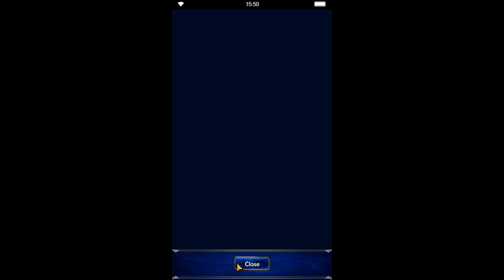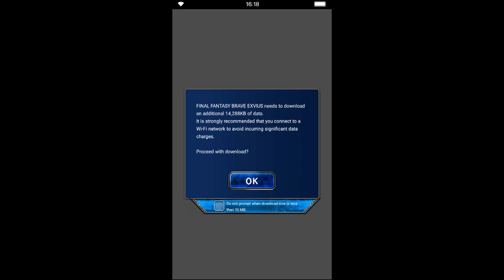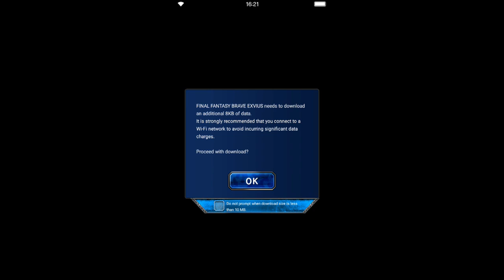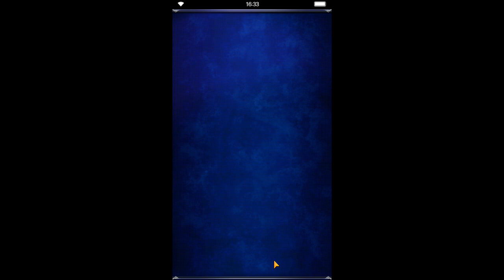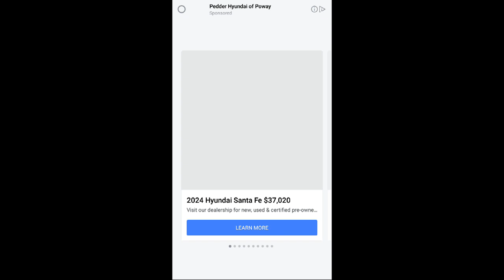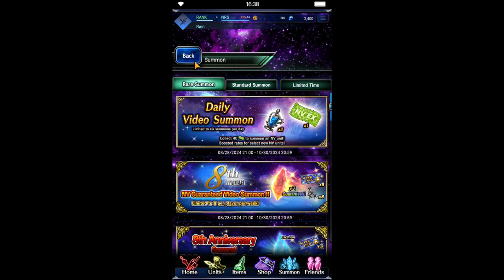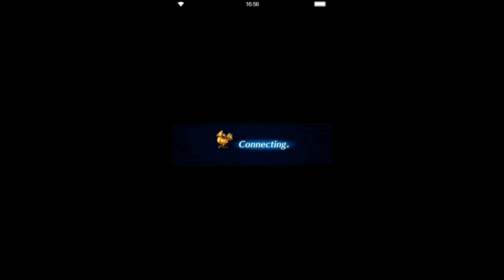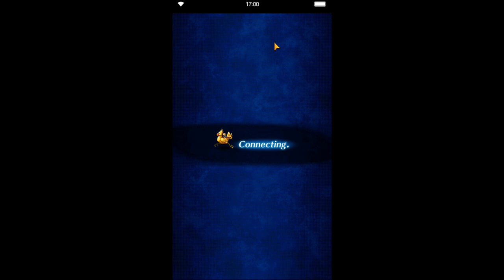Final Fantasy Brave Exvius (PC) Part 2: Story - Latuis Woods & Dalnakya Cavern